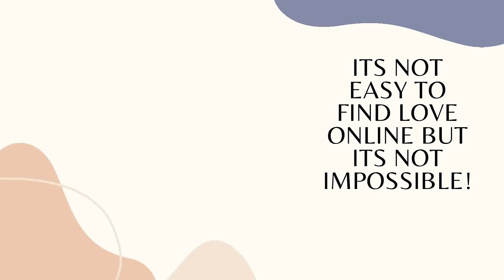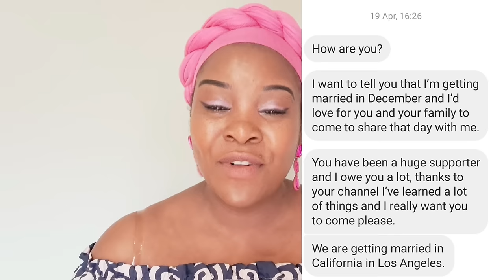TELLING MY LOVE STORY ON HOW I FOUND TRUE LOVE ON ONLINE DATING SITE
TELLING MY LOVE STORY ON HOW I FOUND TRUE LOVE ON ONLINE DATING SITE .Hi friends in this video will be sharing with a very beautiful online dating success love story of a Nigerian lady who found love online with an American guy.From this love story we will learn not to give up no matter what challenges you will come across online,will help get to know how to know when the guy is the one online and lastly will guide you to know if your original plan for joining on online dating apps /sites is leading you to the right direction or the wrong diection because the lady in our today's video  had her original plan when joined dating sites but later on came to realise that,had an original plan that was only leading her to the wrong direction and decided to look on the right direction thats when she found the one.So today's video will be very very helpful to you who is stil on this journey to search for the right Man.